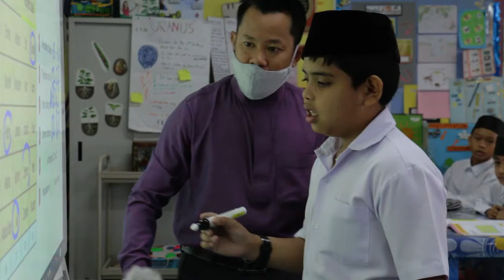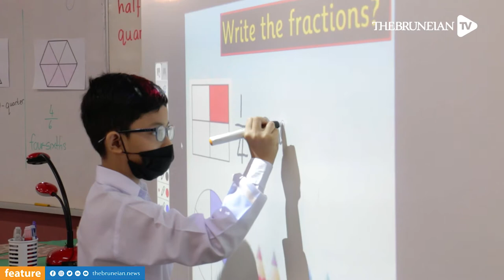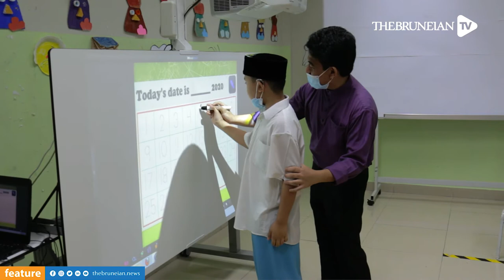Special Education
A teacher’s job is never easy because having to shoulder the responsibility of shaping the minds of the next generation, needs a level of commitment that goes beyond just mere duty. As teachers far and wide eventually adapted to the forced transformation caused by the global pandemic, a subset of the local education system understandably struggled, as “distanced” learning proved less effective, considering the level of care needed for this particular set of students.